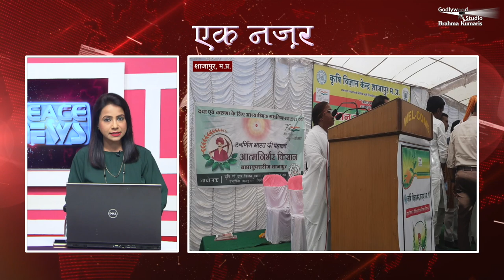ब्रह्माकुमारीज़ के मंच पर जब पहुंचे दोनों राज्यपाल -- तो सुनिए क्या कुछ कहा संस्थान की प्रशंसा में..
Organizer: Brahmakumaris